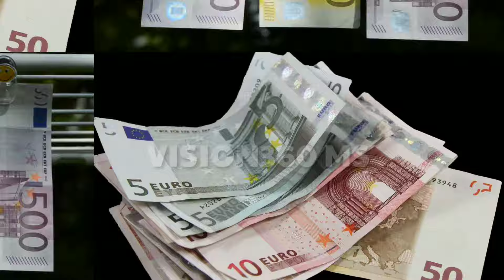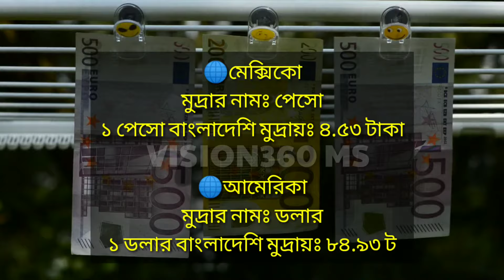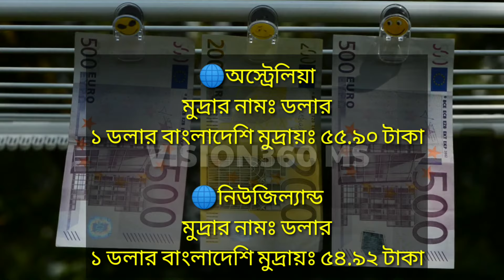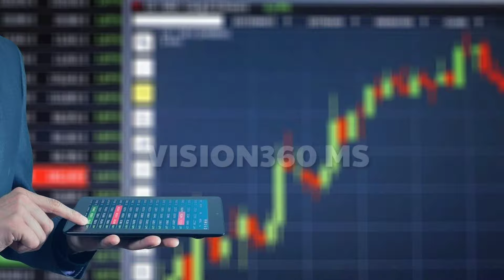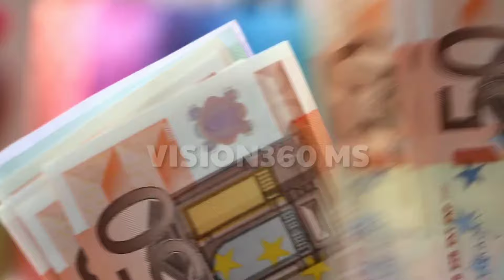দেখুন!বিভিন্ন দেশের ১ টাকা বাংলাদেশের কত টাকার সমান | World Money VS Bangladeshi Taka